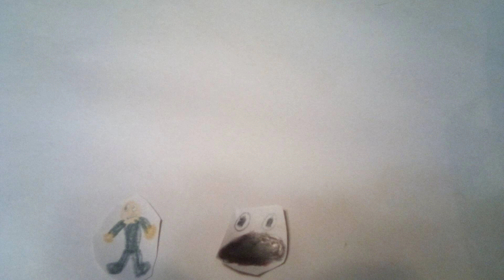wanna buy a box of thin mints (butcher ending)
wanna buy a box of shovels in the head? do not answer that I know